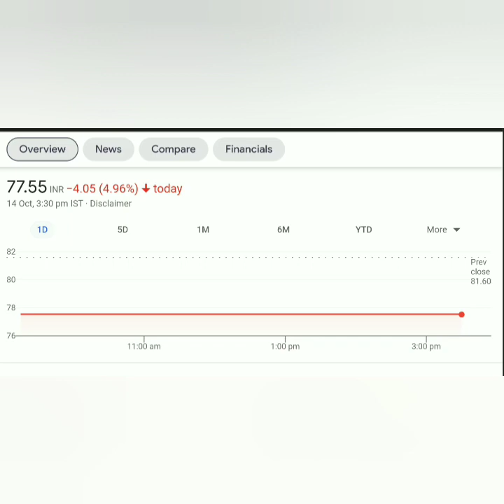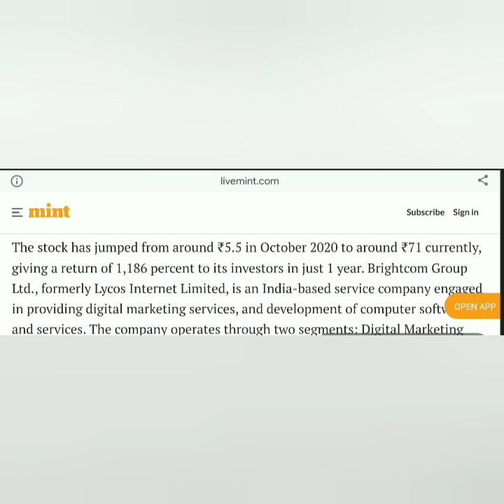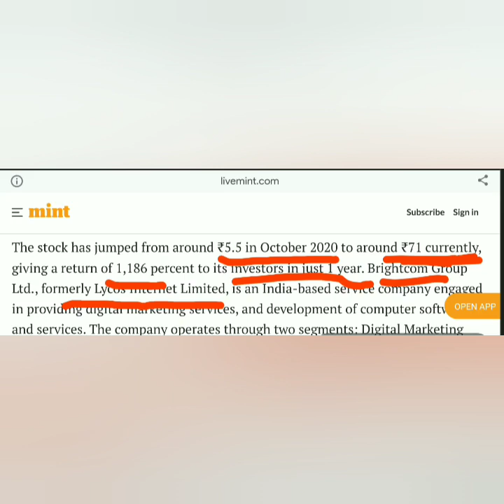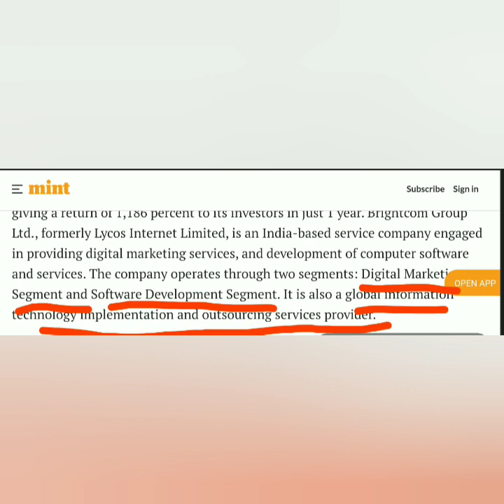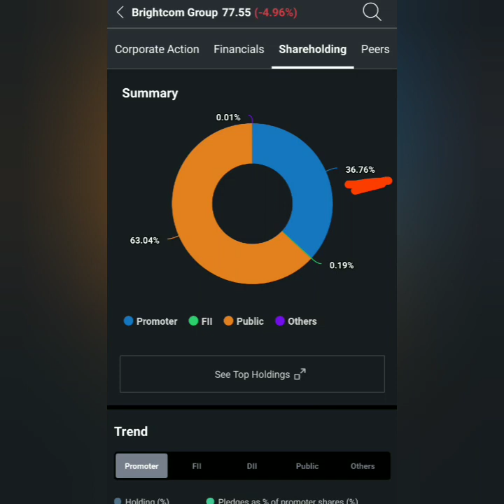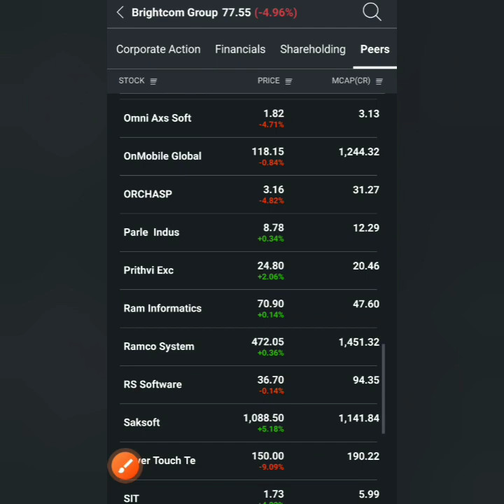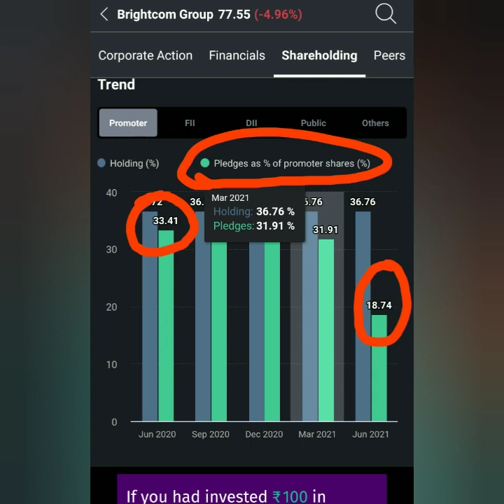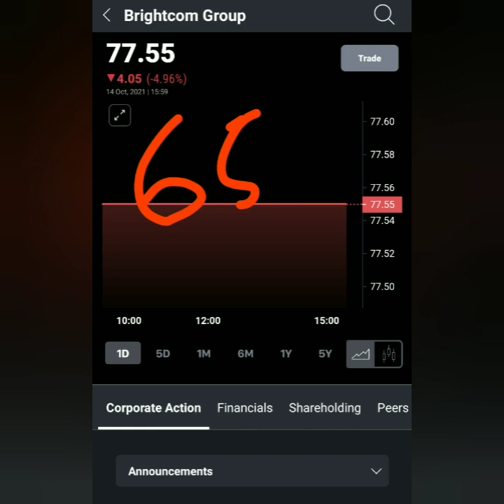Brightcom Group Share Analysis in Telugu || Brightcom Group Share Buy or Not In Telugu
FOLLOWING ARE JUST MY PERSONAL VIEWS BASED ON THE TECHNICAL KNOWLEDGE AND EXPERIENCE, AND I M NOT A SEBI REGISTERED ANALYST. KINDLY CONSULT UR OWN FINANCIAL ADVISOR OR DO YOUR OWN RESEARCH BEFORE TAKING ANY TRADING ACTION ON MY VIEWS.

ME AND MY CHANNEL WILL NOT BE RESPONSIBLE FOR ANY KIND OF LOSS IF U TRADE ON THIS VIEWS.